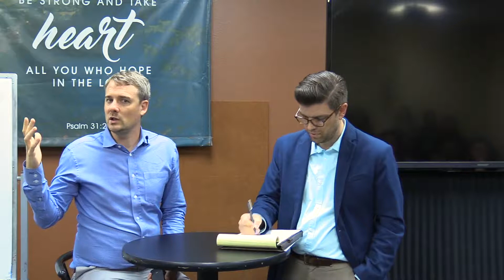From Here to There with Dustin Riedel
Dustin Riedel is business owner and entrepreneur who enhanced the lessons he learned in college with lessons from the school of hard knocks. He shares how he started a business that failed and what he learned from the experience.